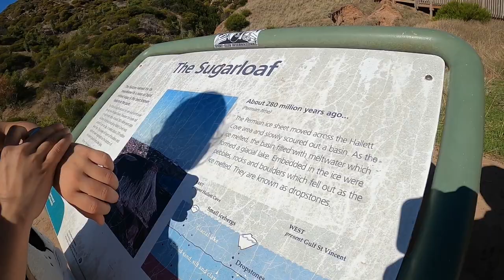Autumn🇦🇺🇰🇭 school holiday part(2) សាលាវាកង khmer simple life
Autumn🇦🇺🇰🇭 school holiday part (2) សាលាវាកង  khmer simple life, subscripe to get the new video.